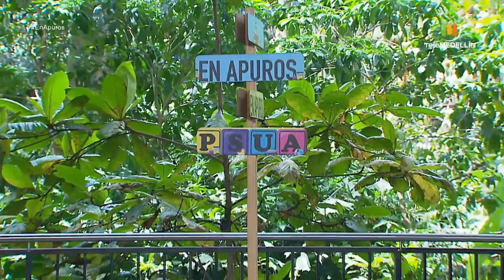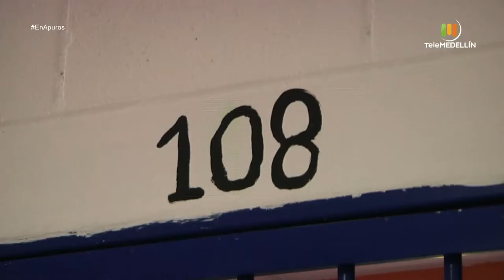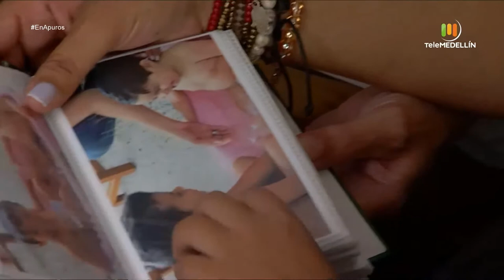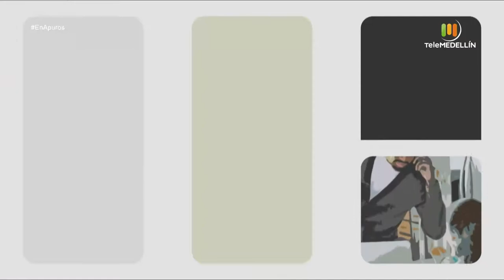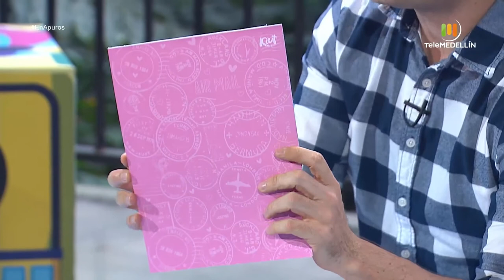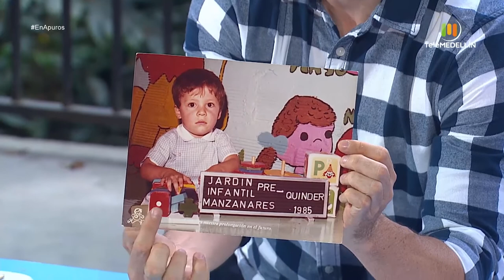Errores comunes en la crianza consciente [En apuros] Telemedellín